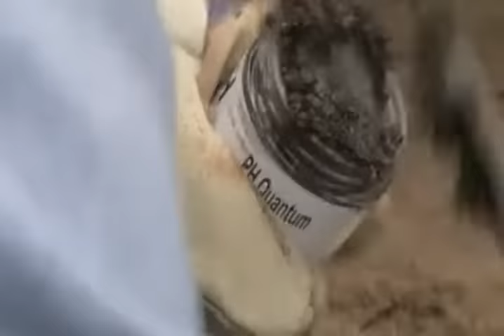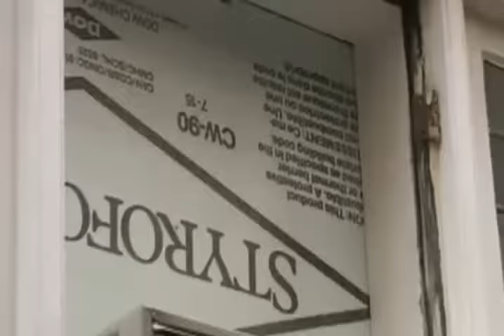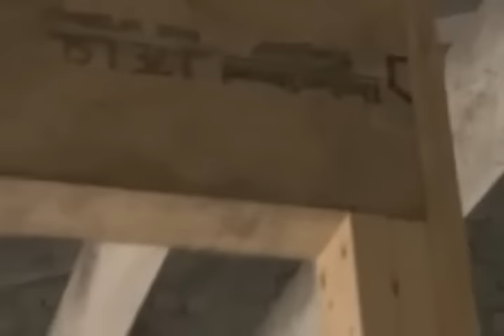Holmes On Homes Sea 05 Epis 08 Out Of The Ashes, Part 2